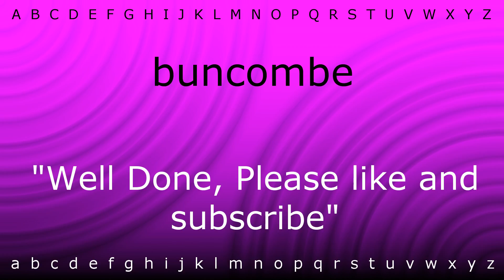How to say 'buncombe' with Zira.mp4